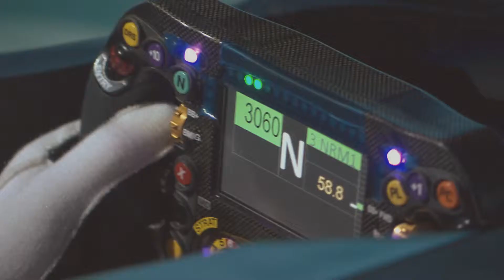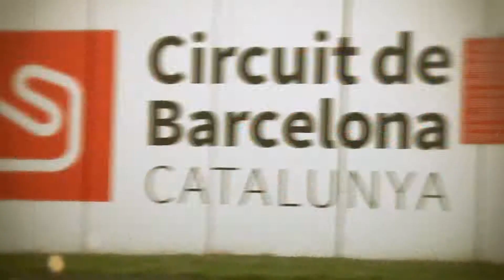F1 Circuito Spagna - Video Simulator con Hami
Hamilton, mette a fuoco con attenzione particolare le difficoltà più temibili per lui e per l'auto tra i passaggi del GP di Spagna.